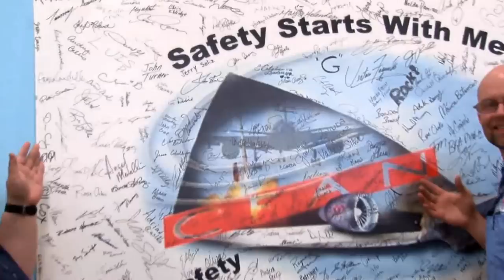GE90 and GEnx Composite fan blades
Learn how CFAN, a joint venture between GE Aviation and Snecma in San Marcos, Texas, handcrafts carbon composite fan blades for the world's most power jet engines.